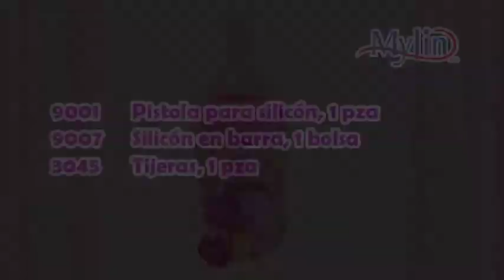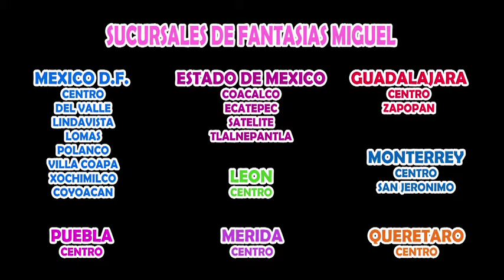Como Hacer Un Bonito Dulcero De Mamila Para Tu Baby shower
Aprende como hacer bonitos dulceros de mamila para baby shower.